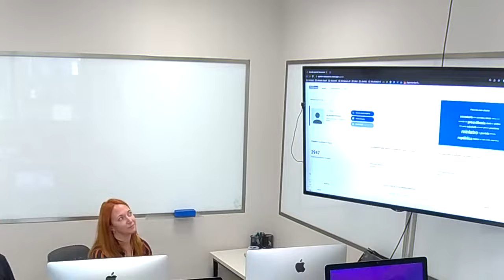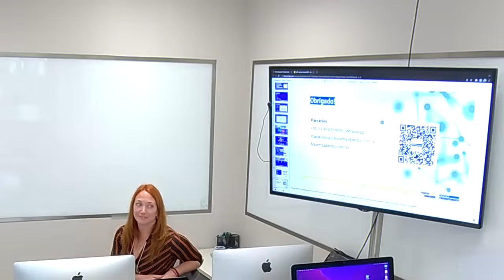Coda.Br 2022 - Workshop: Agenda transparente monitorando prioridade de agentes públicos